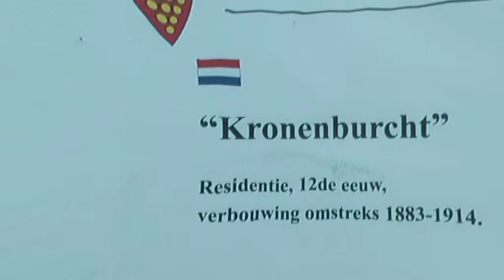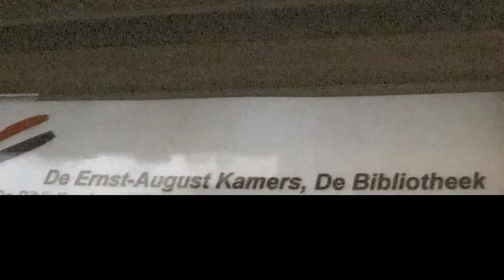film Annie, (VCB 2012-2013) Bad Bentheim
Videoclub Borne cursus Hoe maak je een mooie film